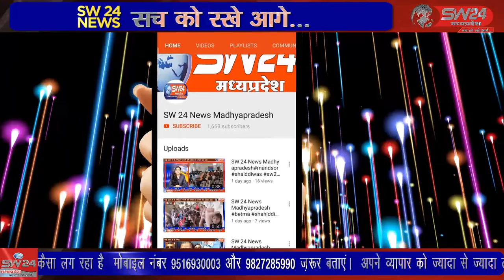SW 24 News Madhyapradesh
खरगोन में रामनवमी के जुलूस पर पथराव के बाद दो पक्षो में पथराव आगजनी और हिंसा दंगों में इबरेश उर्फ सद्दाम खान की मौत के आरोप में पुलिस ने आज पांच आरोपीयो को गिरफ्तार किया है और तीन आरोपी फरार है। खरगोन से जयंत गुप्ता की रिपोर्ट